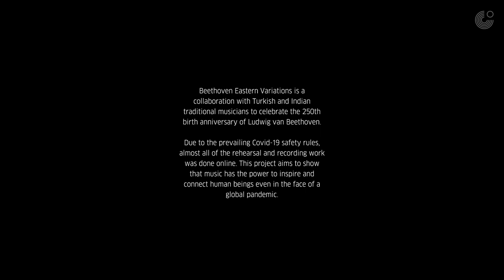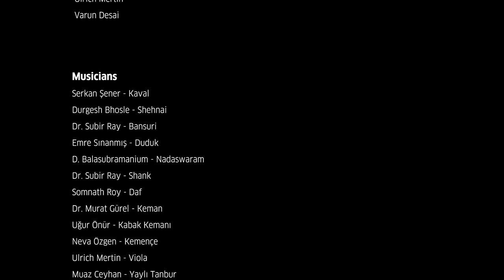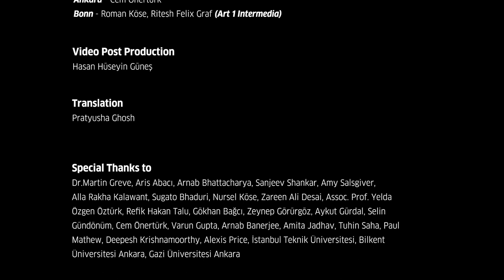Beethoven Eastern Variations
Beethoven - Eastern Variations ist eine transkulturelle Neuinterpretation des 2. Satzes aus der 7. Sinfonie von Ludwig van Beethoven, die als Beitrag zum Beethoven-Jahr entstanden ist. Aufgrund der globalen Corona-Pandemie wurden alle Musiker separat über mehrere Monate in verschiedenen Aufnahmestudios in Indien und der Türkei aufgenommen. Die Einzelstimmen wurden im MIAM Studio Istanbul editiert und gemixt und vom Grammy-prämierten Toningenieur Mark Donahue gemastert.

Beethoven - Eastern Variations is the transcultural reinterpretation of the 2nd movement from Ludwig van Beethoven's 7th symphony, which was created as a contribution to the Beethoven year. Due to the global corona pandemic, all musicians were recorded individually over several months in different recording studios in India and Turkey. The individual voices were edited and mixed in MIAM Studio Istanbul and mastered by Grammy-awarded engineer Mark Donahue.

Konzeption, Produktion & musikalische Leitung:
Ulrich Mertin & Varun Desai

Musiker:
Serkan Şener - Kaval
Durgesh Bhosle - Shehnai
Dr. Subir Ray - Bansuri
Emre Sınanmış - Duduk
D Balasubramanium - Nadaswaram
Dr. Subir Ray - Shank
Somnath Roy - Daf
Dr. Murat Gürel - Keman
Uğur Önür - Kabak Kemane
Neva Özgen - Kemençe
Ulrich Mertin - Viola
Muaz Ceyhan - Yaylı Tanbur
Debjit Mahalanobis - Kontrabass

Aufnahmeleitung:
Prof. Dr. Can Karadoğan
Oğuz Öz
Laçin Şahin

Mastering:
Mark Donahue

Video - Montage und Schnitt:
Hasan Hüseyin Güneş